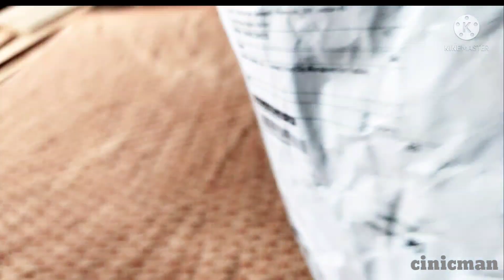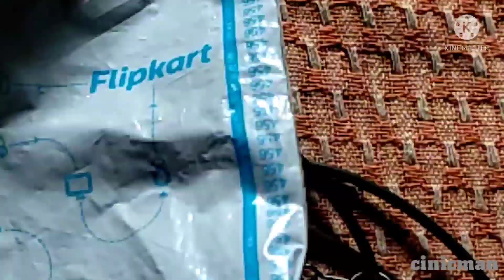Mobspy 3.5mm jack mobile support collar mic black unboxing tamil | Mobile Youtubers mic